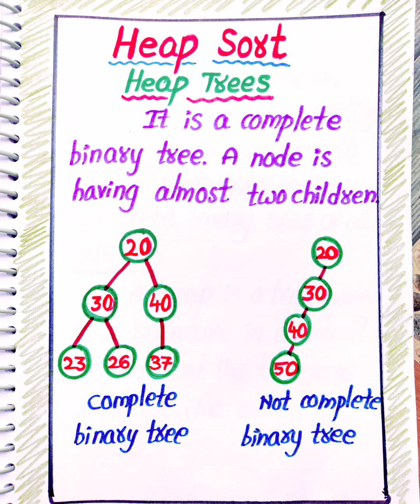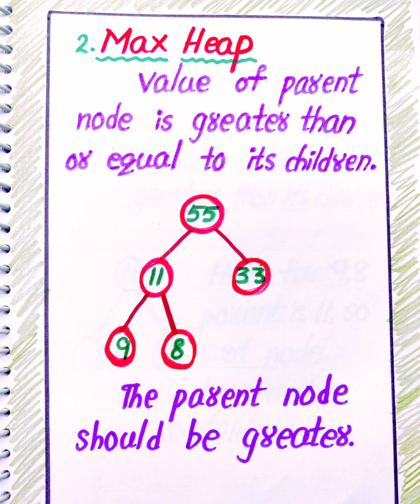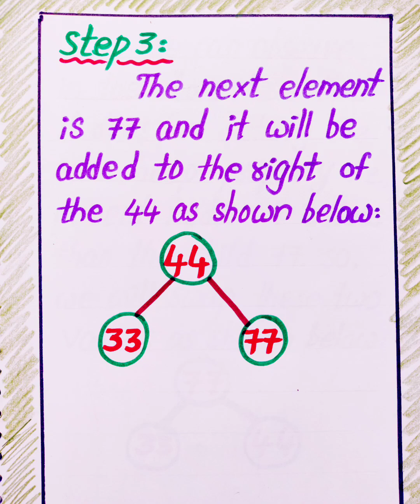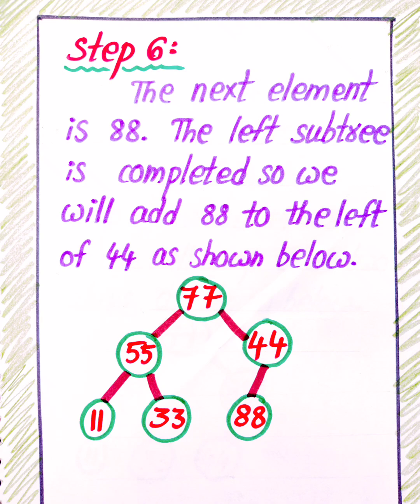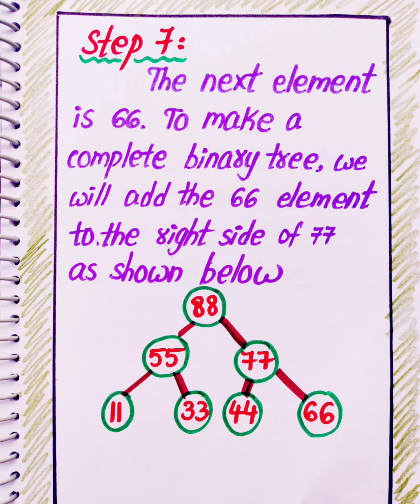Heap Sort Algorithm in Data Structures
In this video you can watch notes on